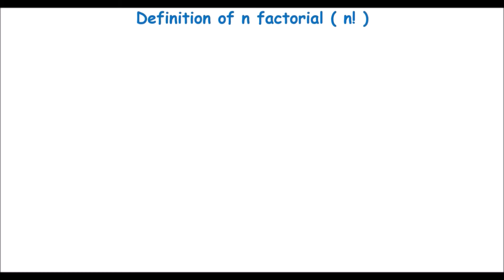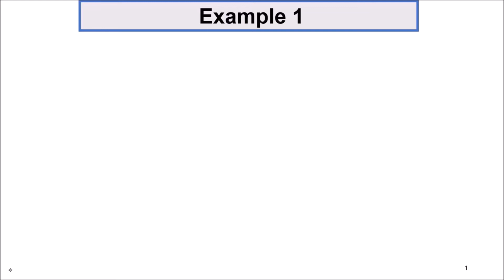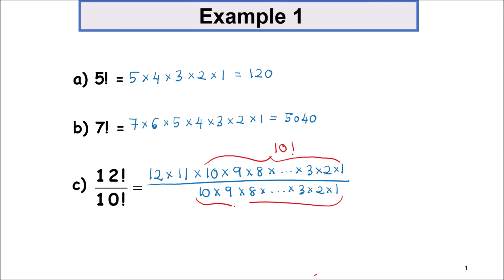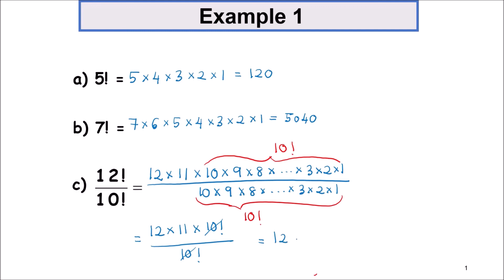Chapter 3: 3.2 Binomial Expansion (2/8)